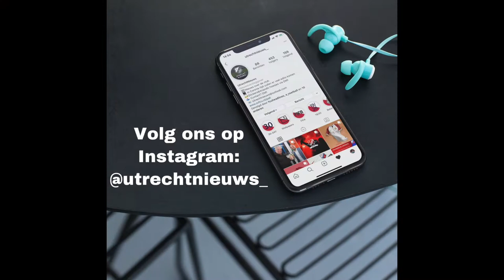Onze Mark van der Maarel | Goals | Moments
Alle goals van onze parel.

Muziek:
SMK - Our Design